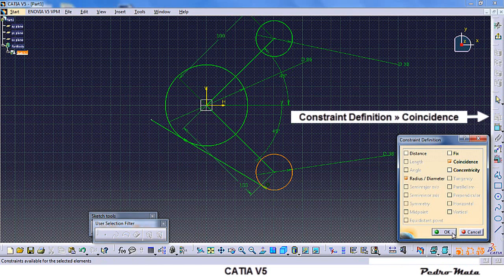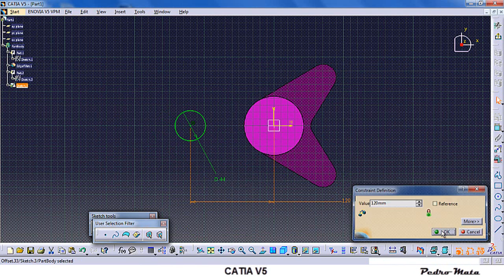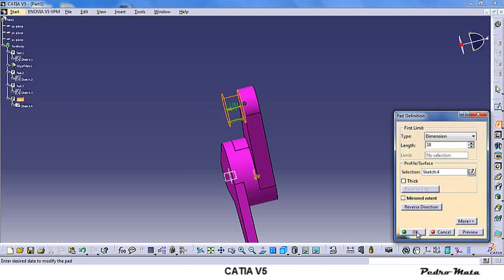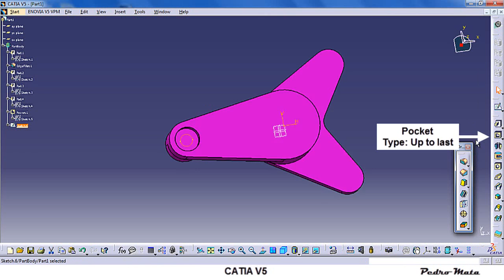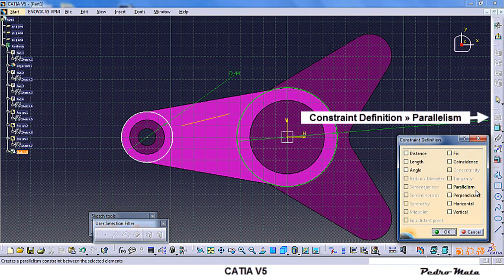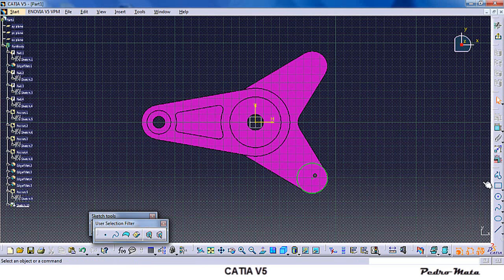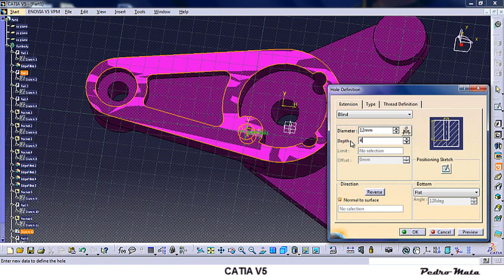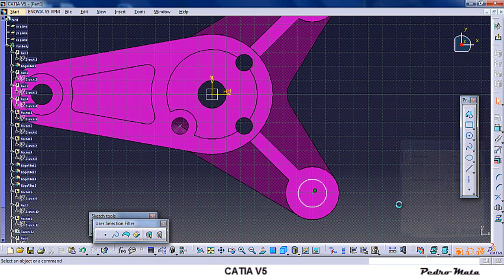CATIA V5 TUTORIAL